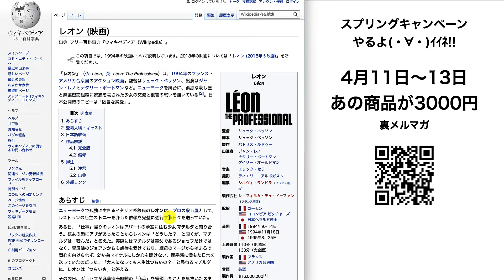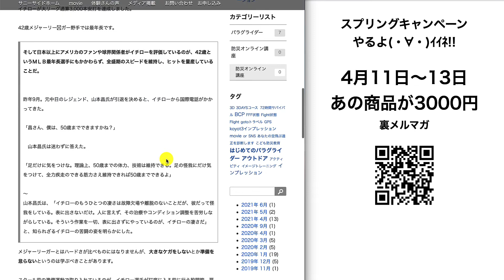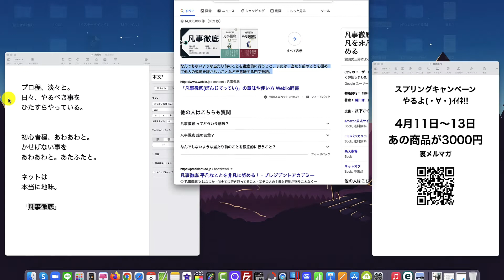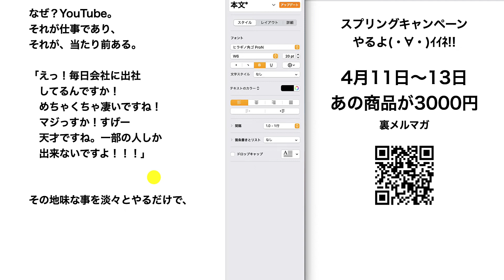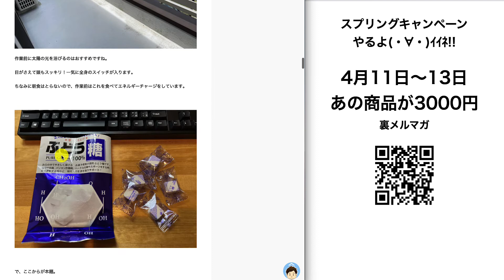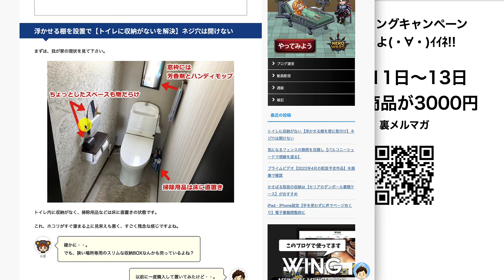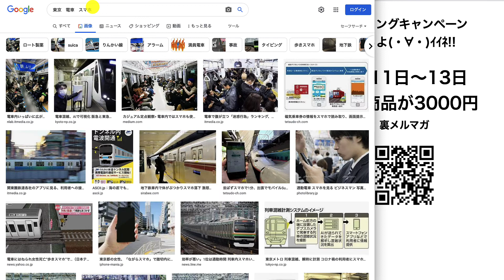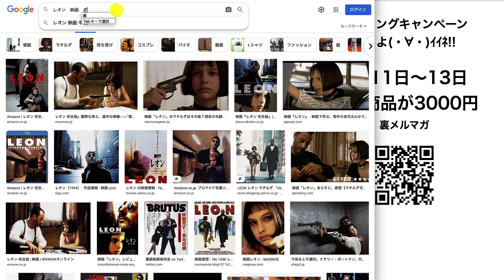【春と言えば】第7話：レオン